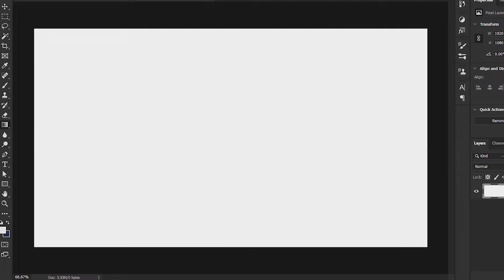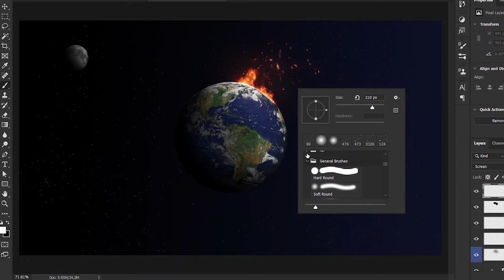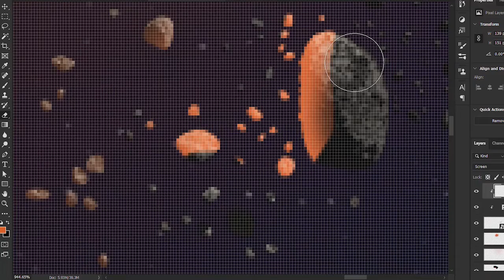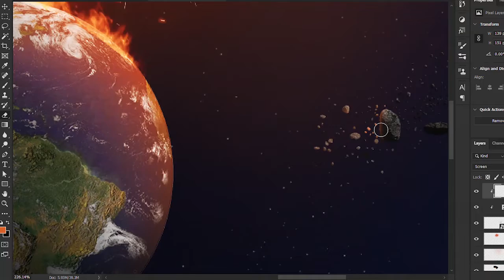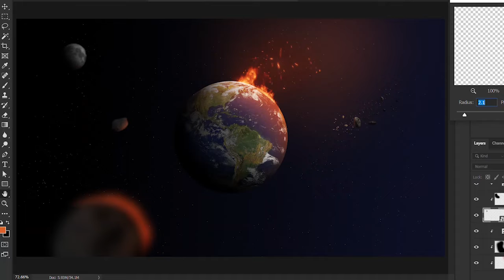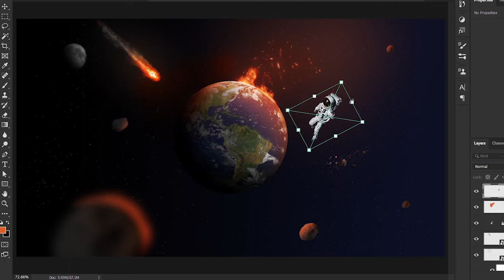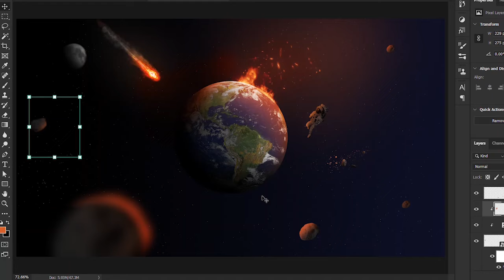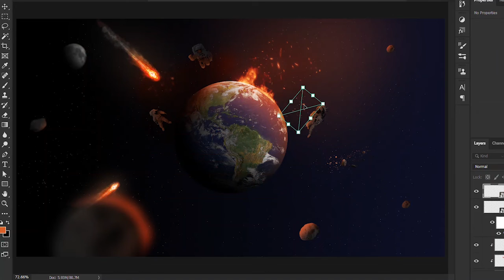Photoshop Tutorial About Earth / فتوشاپ فتومونتاژ